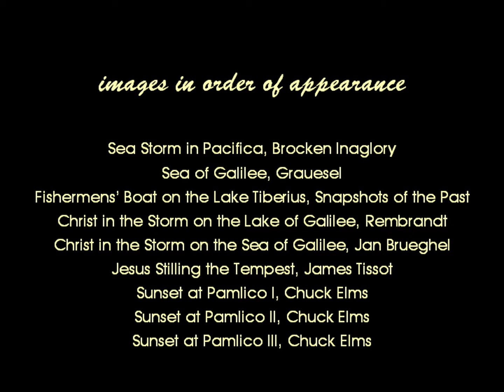Wind and Water, a gospel poem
A Gospel poem of Jesus in a boat with His disciples calming a storm on the Sea of Galilee.